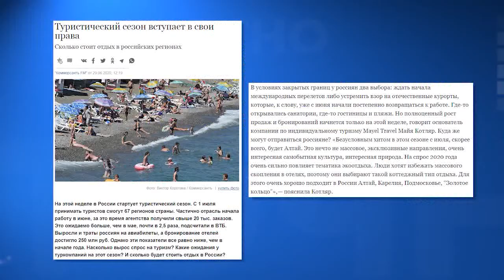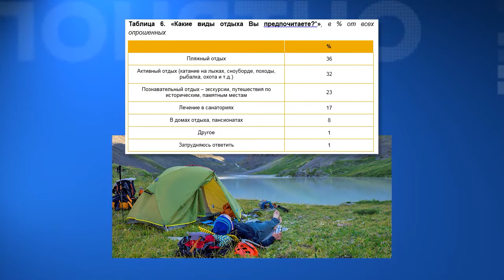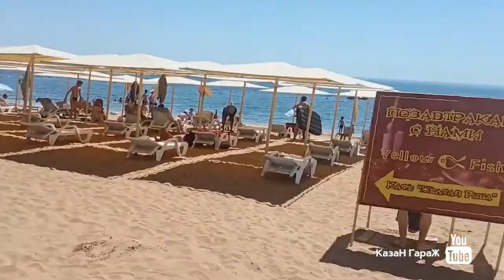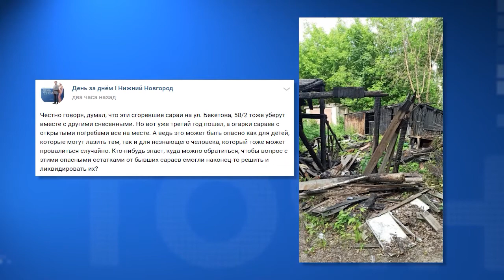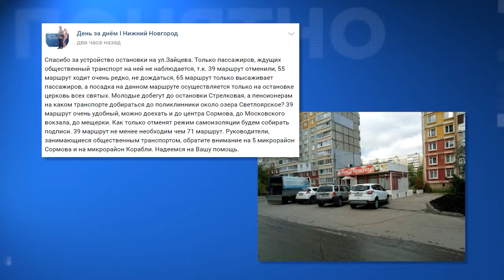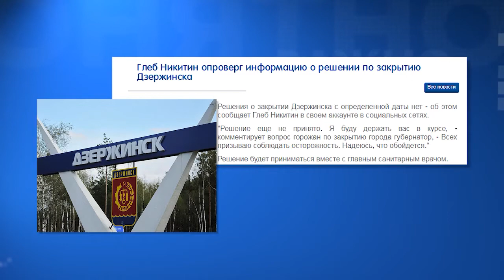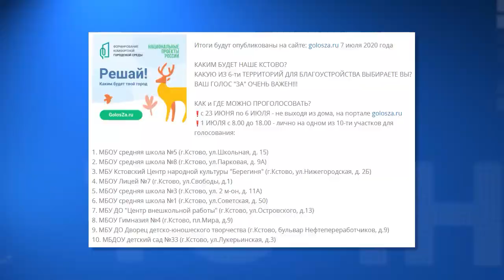День за днем на ННТВ 30-06-2020